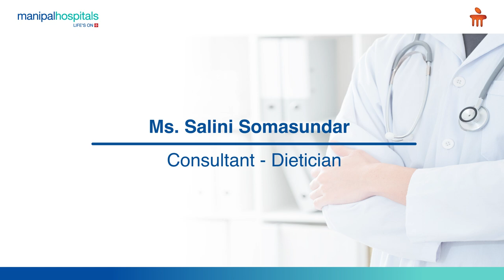Diet's Impact On Kidney Health | Ms. Salini Somasundar | Dietician In Kharadi -Manipal Hospital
On World Kidney Day, Ms. Salini Somasundar, Consultant - Dietician, Manipal Hospital Kharadi, discusses dietary tips for managing kidney health.

She advises being hydrated, choosing complex carbohydrates, limiting salt intake, among several other tips to maintain good kidney health.